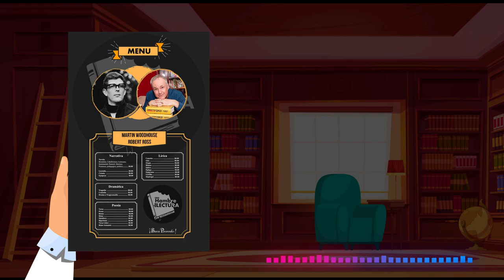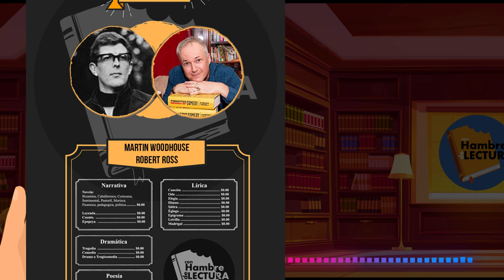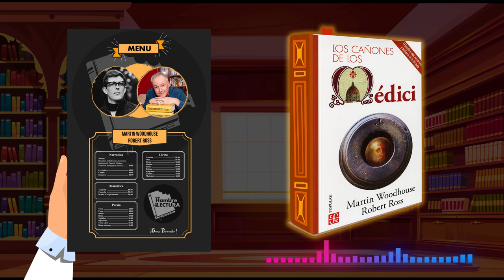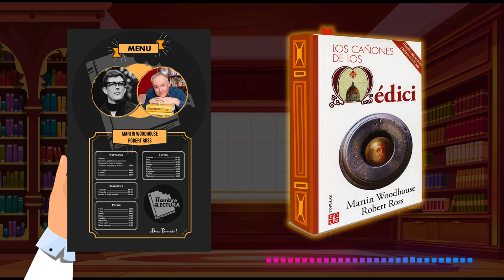Los cañones de los Médici de Martin Woodhouse y Robert Ross (Recomendación)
¡Hola lectores! ¿Amanecieron con hambre de lectura?

Hoy traigo para ti el libro que dá inicio a al trilogía de Leonardo Da Vinci escrito en conjunto por Martin Woodhouse y Robert Ross publicado originalmente en 1974. Viaja conmigo al siglo XV y conozcamos "Los cañones de los Médici".
Una historia que te mantendrá atento página a página.

¡Conócelo y sacía tu hambre de lectura!